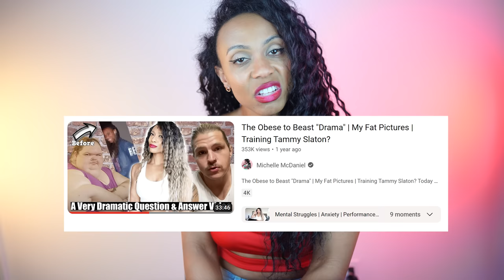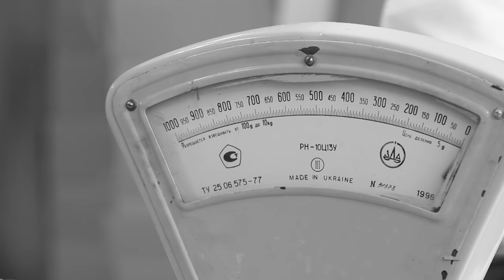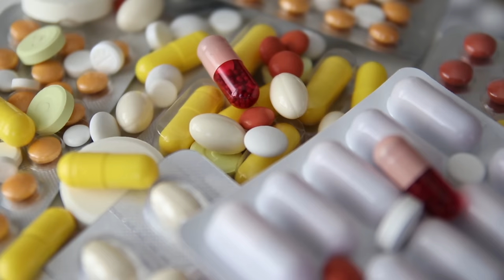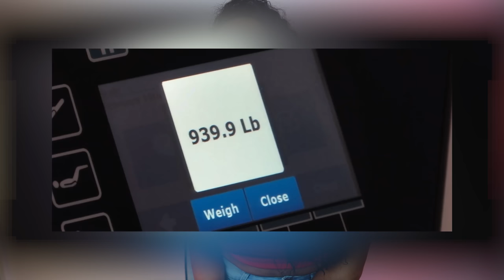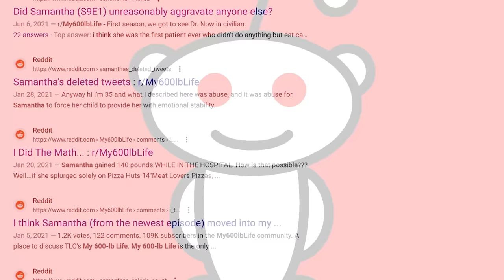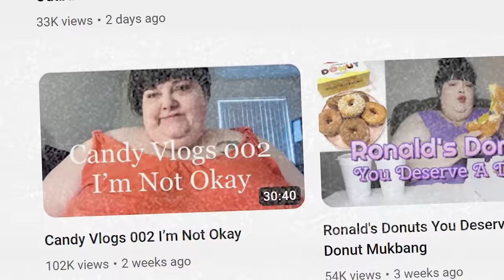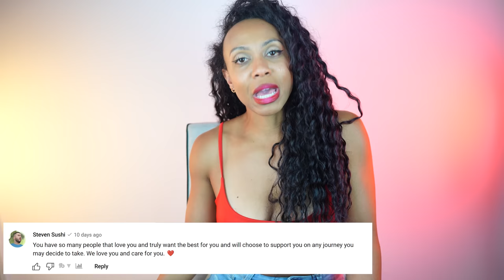Influencers Waiting to Die | My 600 lb Life & HungryFatChick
Obesity is nothing to take lightly but some people are at the extreme side where they think all hope is lost and they give up. Today we're looking at two individuals Samantha from my 600 lb life and youtuber HungryFatChic. Samantha was so large she couldn't even get to Dr. Now and HungryFatChic posted a video explaining how she's given up and waiting for the painful end.